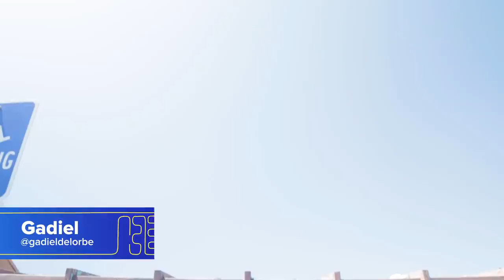I Cut My Barber's Hair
Gadiel Del Orbe heads to San Diego to give his barber, Nick Romero, a haircut. This is Gadiel's first time cutting hair.

MUSIC

STILLS
10 placard
gustavofrazao/Getty Images
Headphones with microphone silhouette
mehmetbuma/Getty Images
Superhero logo Icon
Ankudi/Getty Images

EXTERNAL CREDITS
Nick Romero